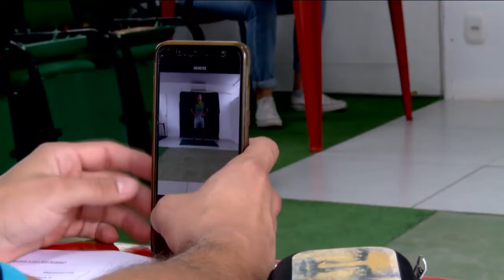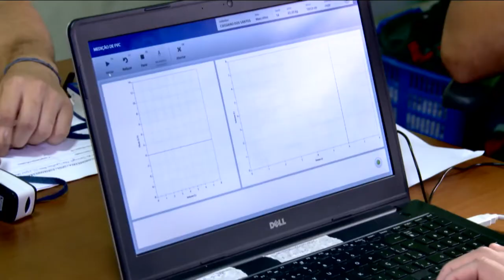TVE Esportes | José Tolfo - 14/06/22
TVE Esportes  em parceria com federações, clubes e entidades esportivas, tem como objetivo dar espaço para as mais diversas modalidades do esporte no Rio Grande do Sul. Apresentação é de Marcelo Bergter.